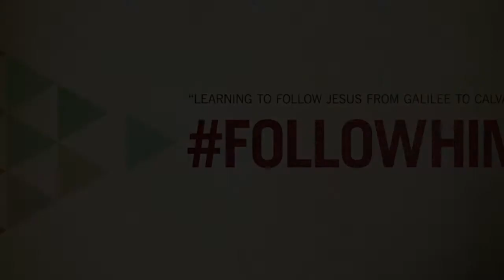FollowHim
Pastor Craig Seals shares his vision for Park Hill Baptist Church. he encourages his congregation to share their testimony online through social media so that friends and family will hear the life changing power of the gospel.